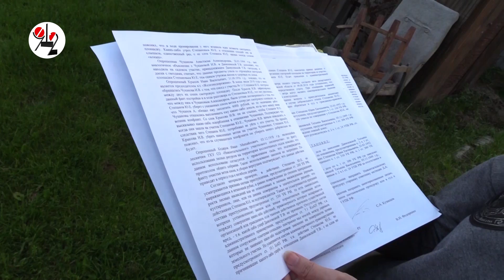Дедок построил дом на соснах на высоте 18 метров. Real video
Сосны растут на соседнем участке. Соседи в шоке. Дедок ждёт в гости Путина